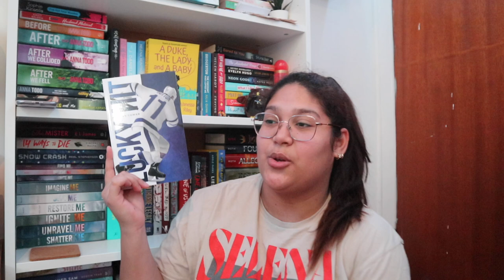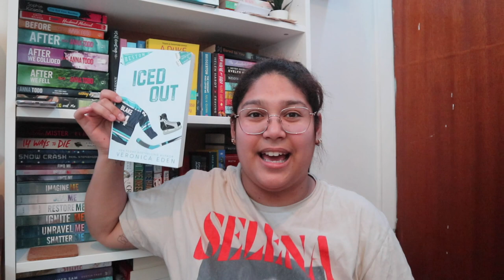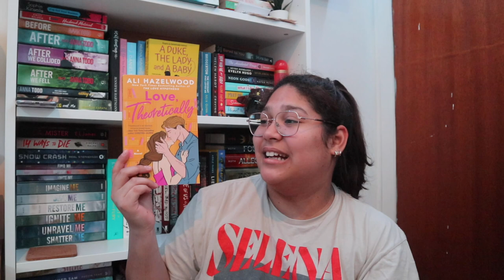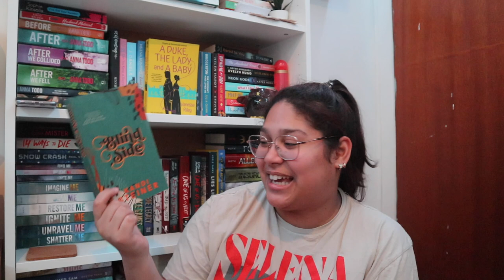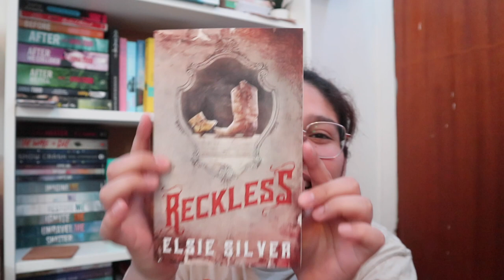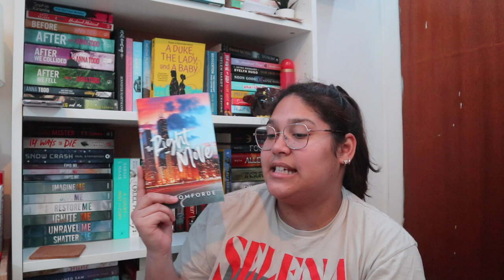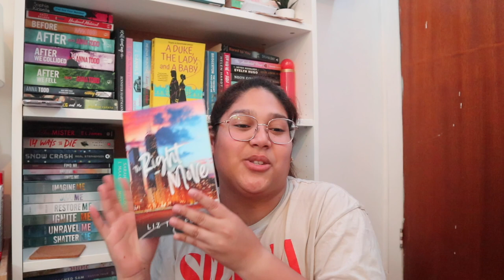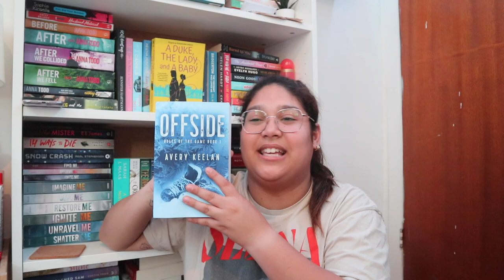My Top 10 Romance Books Of 2023 💌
Hello everyone 😊 in today's video I will be talking about my top 10 books of this year (they are all romance 🙈) I know there's a few months left but for now these are my fav ♥️